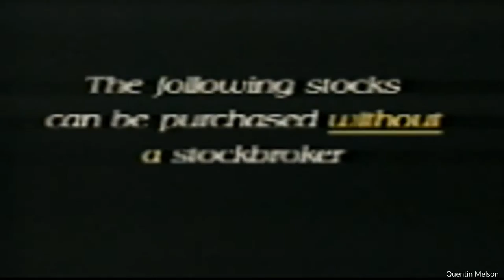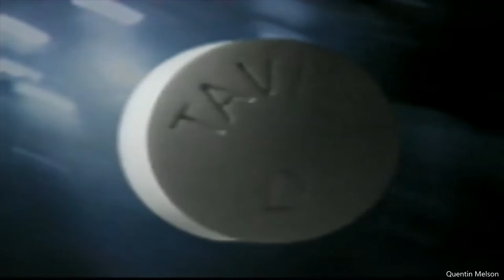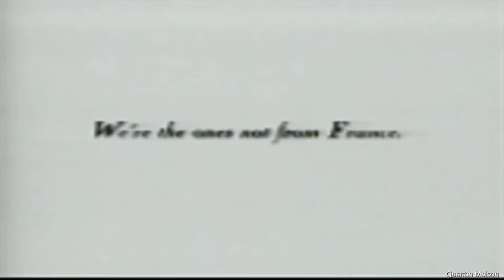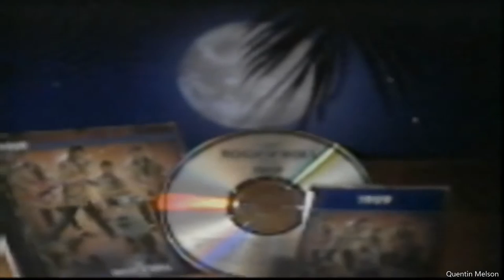The Year End Roundtable with Mark Shields, Robert Novak, Michael Kinsley, and Mona Charen (1993)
Columnist Robert Novak Dies at Age 78
Nation Aug 18, 2009 2:28 PM EST
His wife of 47 years, Geraldine Novak, told the Associated Press that he died at his home in Washington, D.C. Novak was diagnosed with a brain tumor in July 2008.

“He was someone who loved being a journalist, loved journalism and loved his country and loved his family,” Geraldine Novak told the Chicago Sun-Times on Tuesday. The newspaper had been the columnist’s home since 1966.

Novak also was long known as the co-host of CNN’s “Crossfire.” He joined the cable news channel in 1980 as a political analyst. He also founded and was executive producer of CNN’s “Capital Gang” and appeared regularly on CNN’s “Inside Politics.” He left CNN in late 2005 and signed a contract with rival cable news channel FOX News.

Syndicated columnist and NewsHour regular Mark Shields, who often sparred with Novak on CNN political roundtable shows, said he was ” an incredibly loyal and generous friend” despite their frequent differences of opinion.

“Long after people had lost their position of power, their value as a source, Bob Novak was their constant friend,” Shields told the Online NewsHour.

In August, Novak announced his immediate retirement from television and the Chicago Sun-Times after learning he had cancer.

In recent years, Novak became a central figure in the Valerie Plame-CIA leak case. In 2003, Novak was the first to publish the name of the CIA employee, and he came under heavy criticism for that column, which Novak said began “a long and difficult episode” in his career.

The column was published eight days after Plame’s husband, former special envoy Joseph Wilson, said the Bush administration had twisted pre-Iraq war intelligence to exaggerate the Iraqi threat of weapons of mass destruction.

Citing two Bush administration officials, Novak revealed that Plame worked for the CIA. That blew her cover as an operative and led to the investigation of who leaked that information and eventually to the conviction of I. Lewis “Scooter” Libby, Vice President Dick Cheney’s former chief of staff.

In 1963, Novak teamed up with Rowland Evans to create “Inside Report,” a syndicated political column that lasted 30 years. Evans retired in 1993, and Novak continued to write the column until his brain tumor diagnosis in July.

Dubbed the “Prince of Darkness” by a journalist friend early in his career, Novak wrote in his 2007 memoir that he became proud of the label derived from his “unsmiling pessimism about the prospects for America and Western civilization.”

“Bob was always the pro,” Chicago Sun-Times editor-in-chief Don Hayner told the paper. “No matter what he had going on, he was always at the ready to help out on stories, and he broke more than his share. Even as he became a national figure, he was always proud to be part of the Sun-Times. And we were proud of him.”

Even though Novak often encouraged his reputation as “Prince of Darkness,” he was anything but in his personal relationships, according to Shields.

“As a political reporter, he had very few equals and no superiors,” Shields said. “He was tireless, relentless and as smart as they come.”

Shields said Novak’s success as a columnist was due to the fact he did not lose his reportorial instinct. He regularly courted junior staffers, not just the power brokers they worked for, to become sources.

Novak’s last appearance on CNN was a memorable one: After swearing on the air, he walked off the set during a political debate with Democratic strategist James Carville in August 2005. Novak quickly apologized, but CNN never let him back on the air.

Although he became known as a staunch conservative, Novak often differed with conservatives on many issues, expressing doubts about invading Afghanistan and frequently criticizing the war in Iraq.

“I’m told that President George W. Bush has not liked my criticism, particularly of his Iraq war policy. But the president is a compassionate man, and he telephoned me at 7:24 a.m. on Aug. 15, six minutes before I went into surgery,” Novak wrote in one of his last columns on Sept. 7, 2008.

Novak is survived by his wife, a son Alex, 41, and a daughter Zelda, 44.